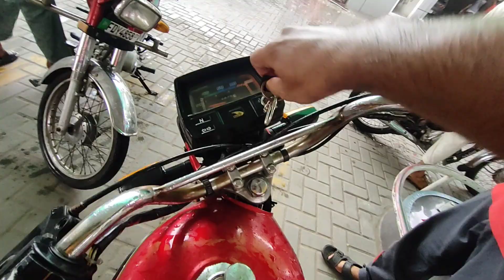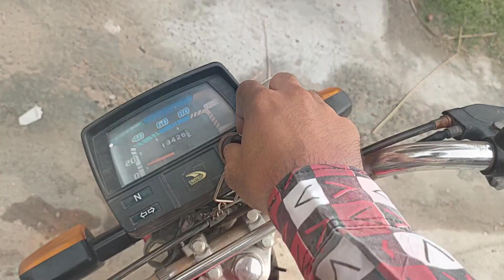Itni tazz Barish hogai😳| Bike Ko Puncher lagwana tha😏 short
fitfd fsd admission 2021
fitfd merit list 2021
fitfd admission 2021
fitfd merit list 2020
fitfd stands for
fitfd fsd admission form 2020
fitfd fsd location
fitfd fsd
fitfd fsd admission 2021 last date
fitfd faisalabad
fitfd fees
fitfd university